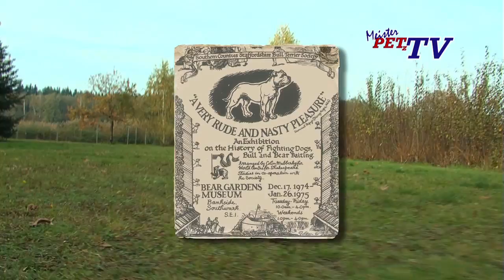Meister PETz TV - American Staffordshire Terrier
Die Ahnen des American Staffordshire Terrier, der heute umgangssprachlich einfach "Am Staff" genannt wird, sind die Bull and Terrier. Damals wurden die Hunde hauptsächlich zu dem Zweck gezüchtet, in der Arena zu kämpfen. Diese Hunde mussten gegen fast jedes Lebewesen antreten, dem sie kräftemäßig auch nur halbwegs gewachsen waren. 1860 kam der Bullterrier mit britischen Einwanderern in die USA. Die Hunde wurden hauptsächlich auf Farmen eingesetzt, als Wächter für Familie, Hof und Vieh. Seit jeher ist er es gewohnt, mit seinem Herrn in enger Gemeinschaft zu leben. Der American Staffordshire Terrier ist ein wahrer Familienhund, der äußerst lebhaft ist. Seinem Bewegungsbedürfnis muss Rechnung getragen werden. Er ist kein Hund für Bewegungsmuffel. Er will körperlich und mental gefordert werden.

Meister PETz TV ist  der Ratgeber für alle Tierliebhaber. Hier erfahren Sie alles Wichtige für die richtige Aufzucht und den Umgang mit dieser Hunderasse. Tierärzte geben wertvolle Tipps für die erforderliche Pflege und Ernährung. In Zusammenarbeit mit dem VDH finden Sie auch ein Kapitel, in dem Ihnen wesentliche Tipps für die Erziehung des Vierbeiners vermittelt werden.  Meister PETz TV - immer ein tierisch unterhaltsames Vergnügen...

Als kostenlose Beigabe zum Rasseportrait erhalten Sie zusätzlich auf  jeder DVD allgemeine Ratgeber zu den Themen Ernährung, Erziehung, Pflege, Erste Hilfe und Sport sowie Informationen zum VDH.